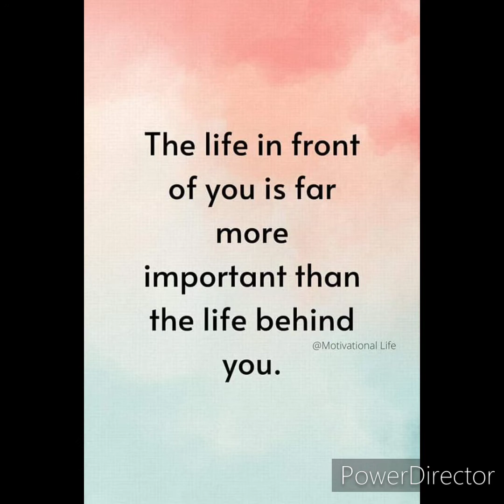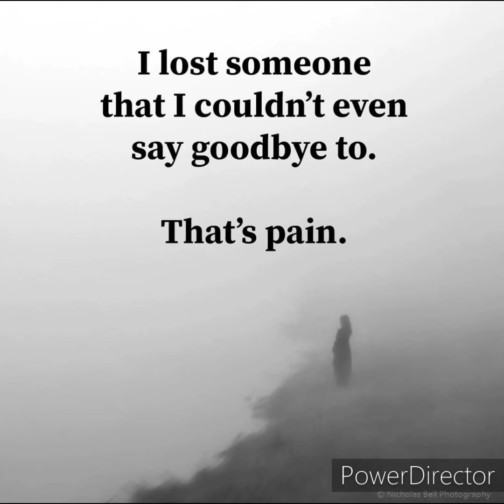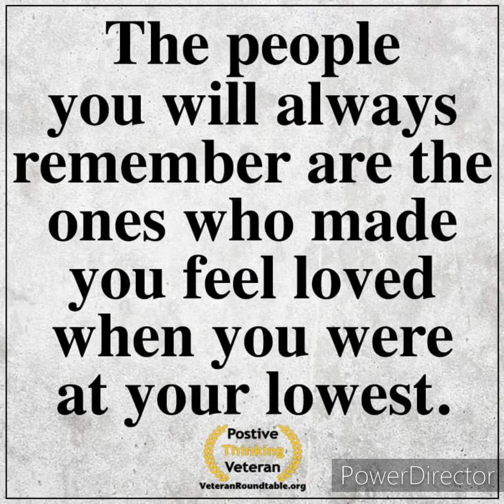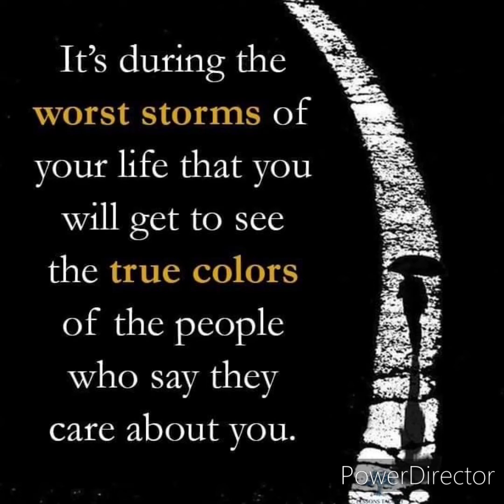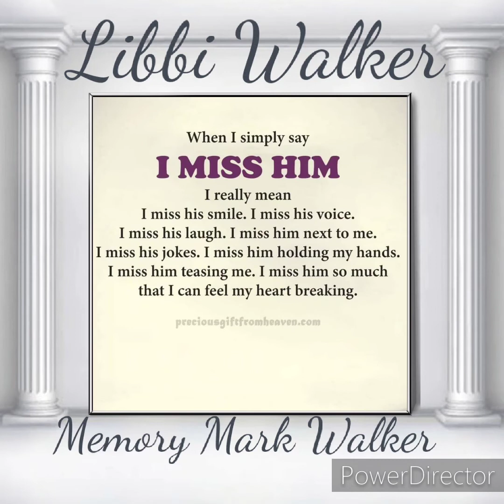Don't let life kill your Dreams by Ernie Whittemore